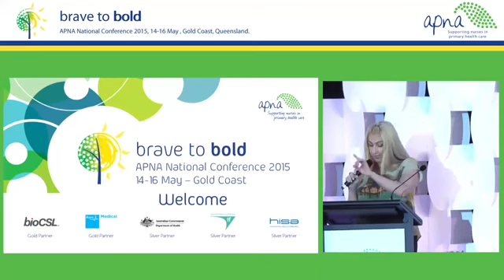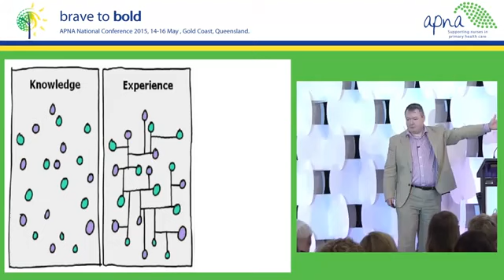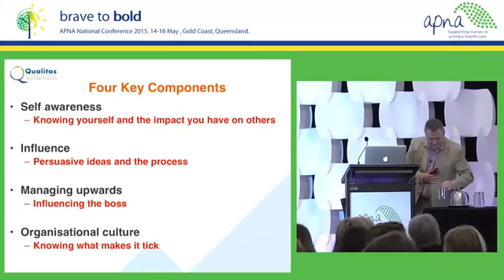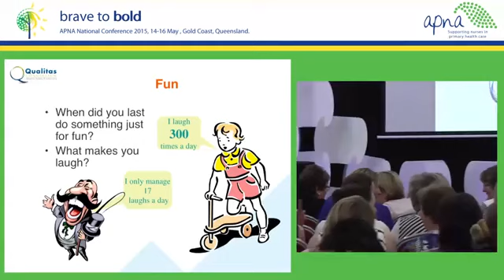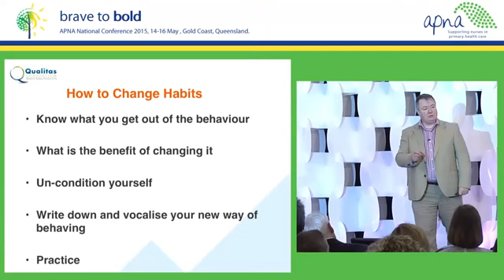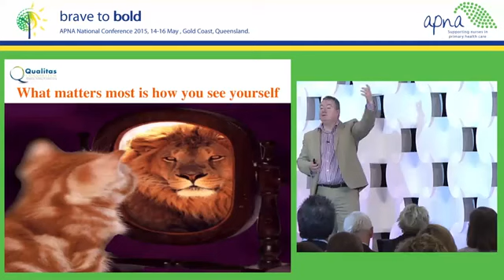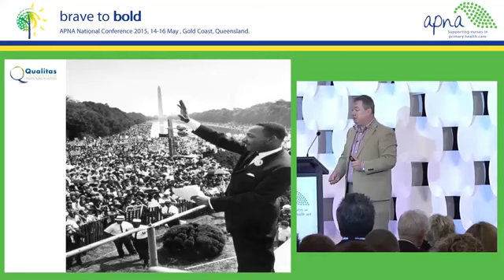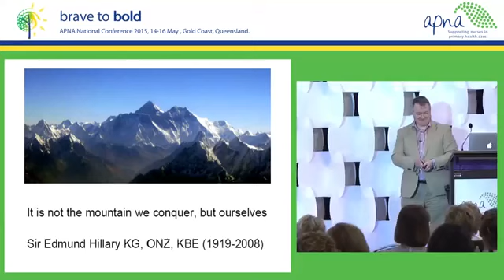Lessons in Leadership Culture and Influence Brian Dolan